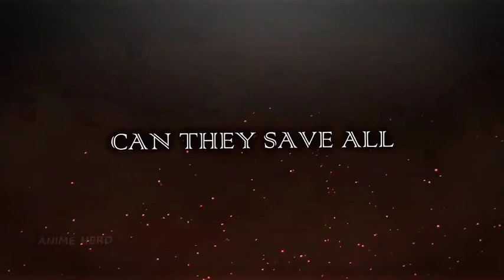Black clover season5 new trailer